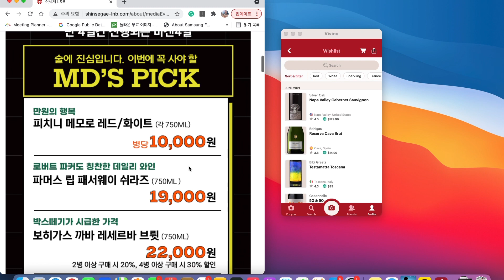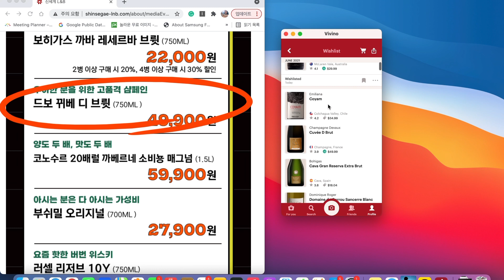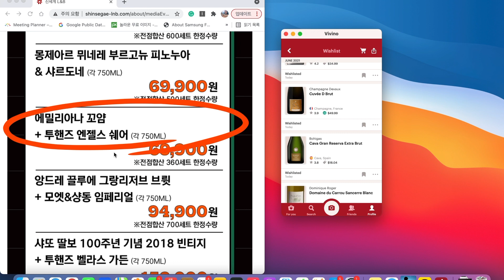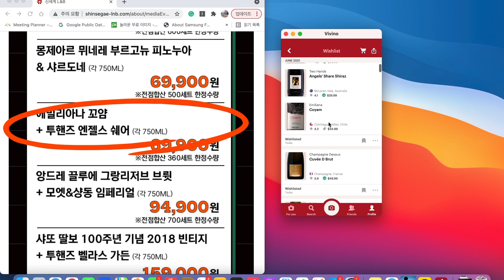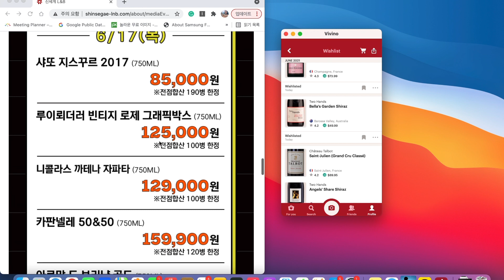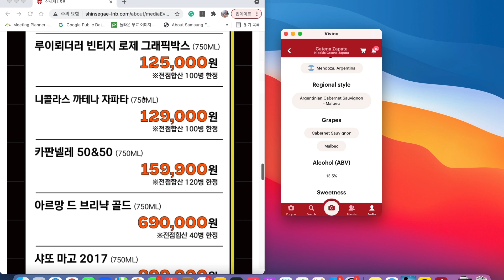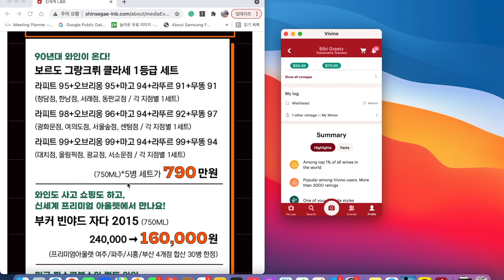[와인추천] 와인앤모어 상반기 바겐세일 | 나라면 이거산다!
안녕하세요 여러분 혜미니온느입니다! 😀 이번 영상에서는 상반기 와인앤모어 바겐세일을 맞아 나라면 ? 어떤 와인을 살 지 추천드리는 영상입니다.

와인에 대한 자유로운 의견 아래 오픈카톡방에서 나누고 있습니다. 와인 추천 받고 싶으시거나, 궁금한데 댓글은 쑥스러우시다면 여기 오셔서 저랑 이야기 나누실 수 있습니다! 오늘도 찾아주셔서 감사합니당 😍 혜미니온느 드림